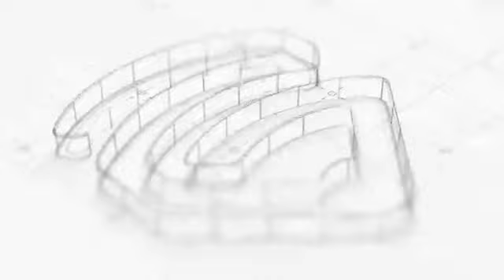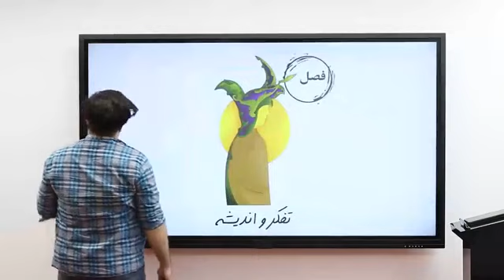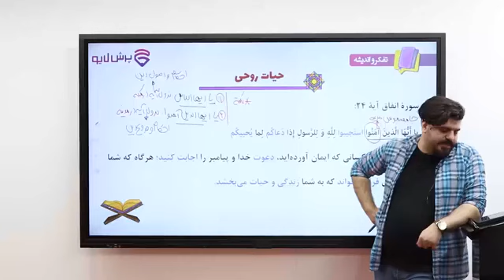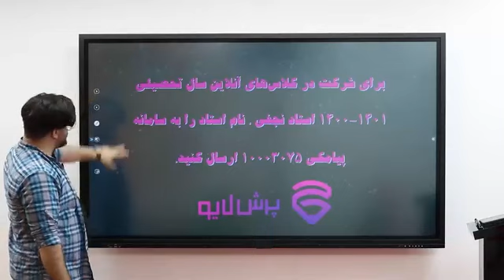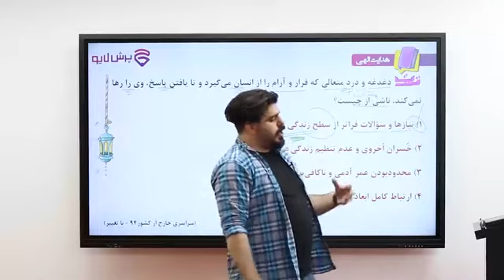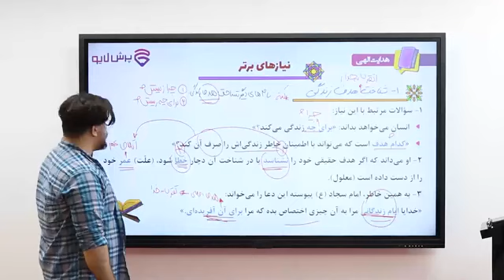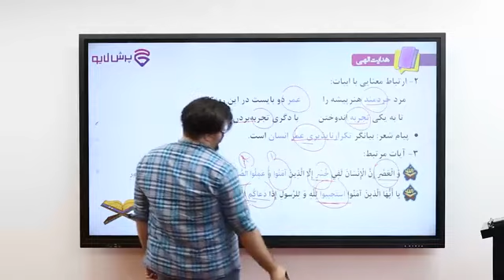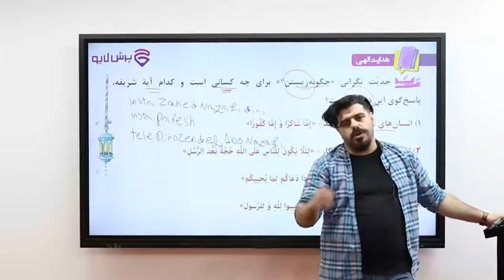Amuzash Magazi with Justa Paile - Uranium Conference on Physics Lesson